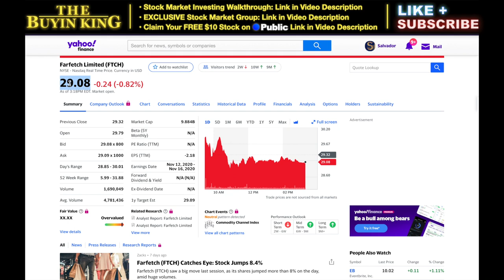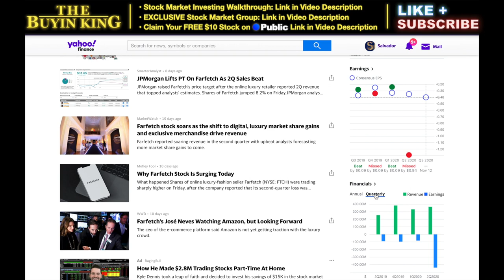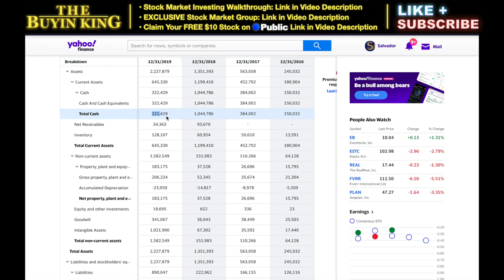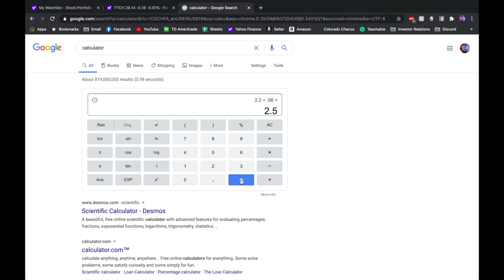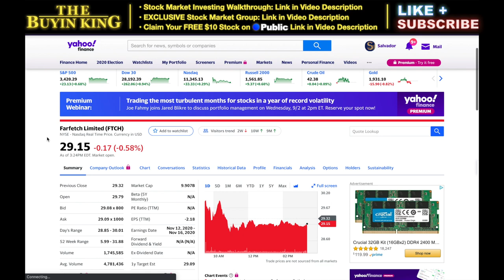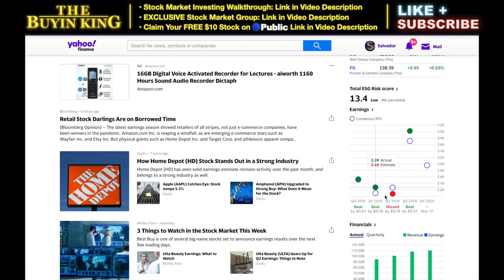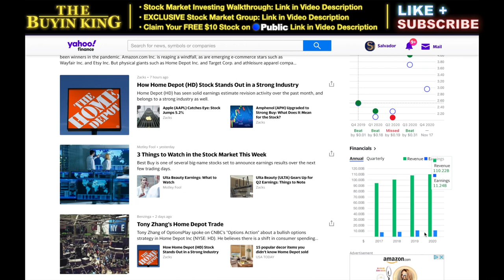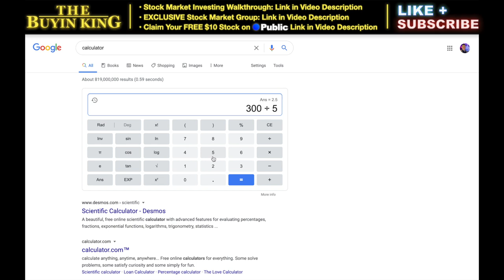Home Depot Stock HD Impresses Me! But Is It A Buy? Farfetch Stock FTCH Deep Dive! The Buyin King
Wow! I never knew this about HD Stock (Home Depot)! Do I think it's time to buy this stock in September? I also look into FTCH Stock (Farfetch). See what I have to say about these stocks!

*** 🎁🥳Claim Your FREE $10 Stock on Public 🎁🥳 ***
Start Investing By CHOOSING Your First Stock for FREE!